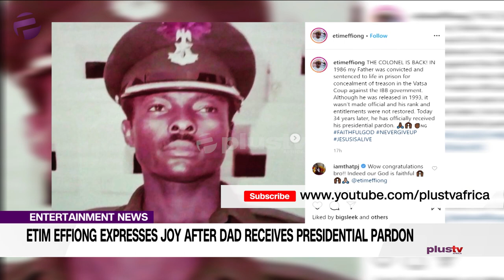Etim Effiong Expresses Joy After Dad Receives Presidential Pardon